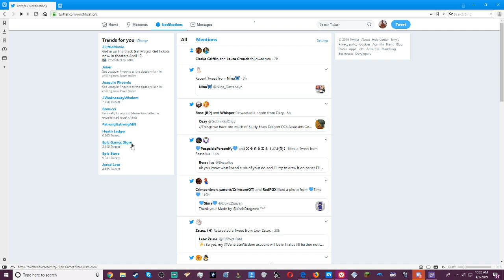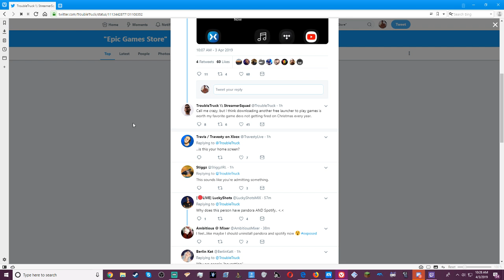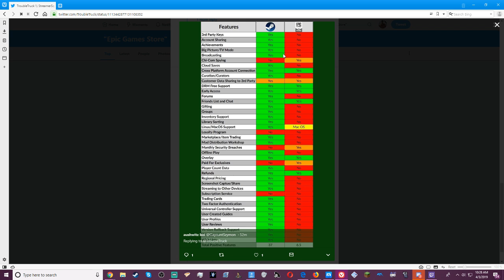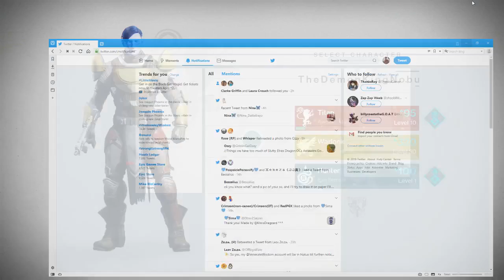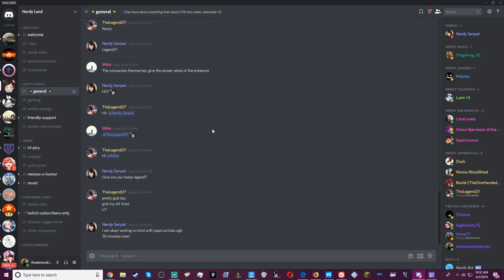my rant on epic games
my rant on why i dislike epic games